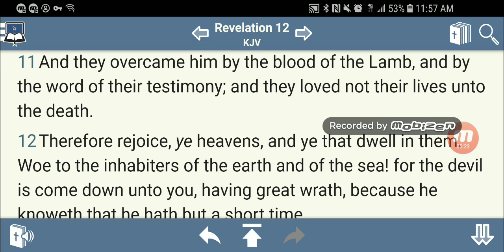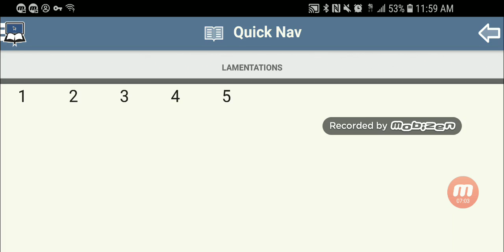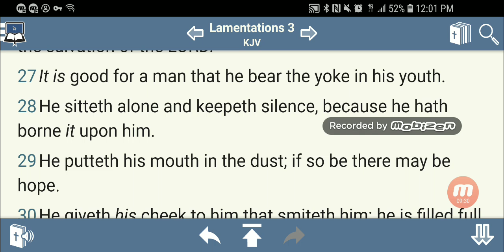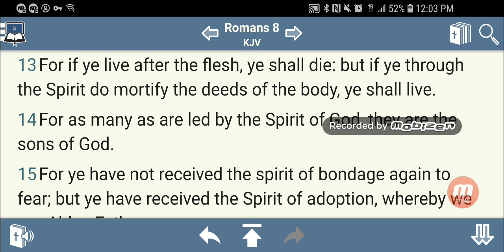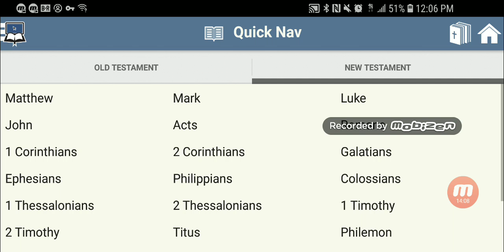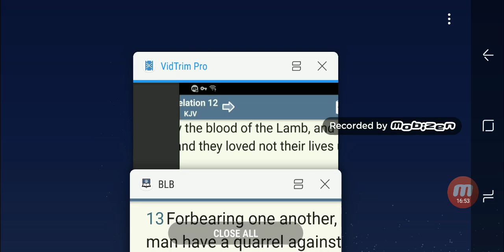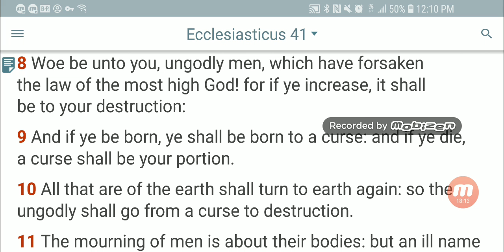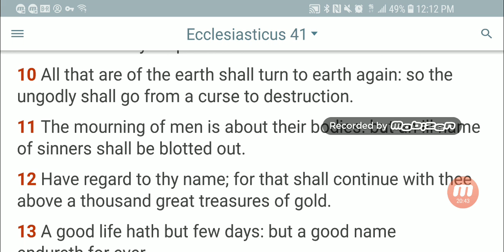Re: Yes I Am Bitter